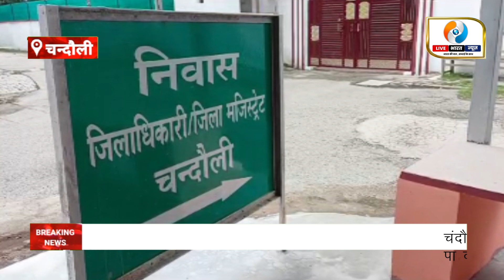चन्दौली में जमीन अधिग्रहण को लेकर जिलाधिकारी से मिले पूर्व विधायक मनोज किसानों के हित में की मांग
चंदौली में जमीन अधिग्रहण के मुद्दे को लेकर सपा के पूर्व विधायक ने डीएम निखिल टी फुंडे से मुलाकात की। आपको बता दें कि चंदौली से सैदपुर तक बनने वाली सड़क के लिए अधिग्रहण हो रहा है। उन्होंने किसानों की जमीन अधिग्रहण के बदले उचित मुआवजा देने की आवाज उठायी है। वहीं भूमिहिन होने वाले किसानों को दूसरी जमीन आवंटित करने की भी मांग की है। साथ ही पूर्व विधायक ने गंगा कटान रोकने के लिए पदयात्रा हेतु डीएम से अनुमति मांगी है।